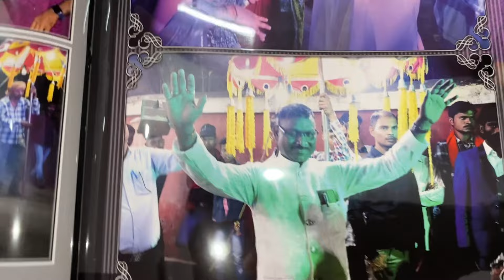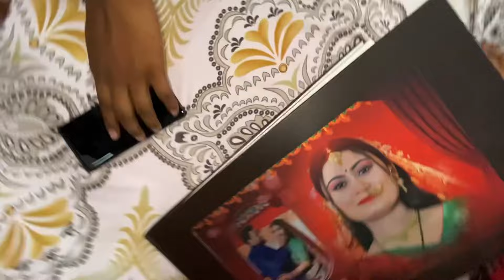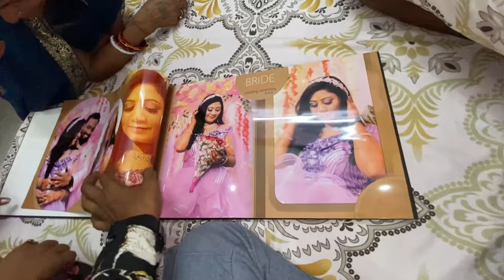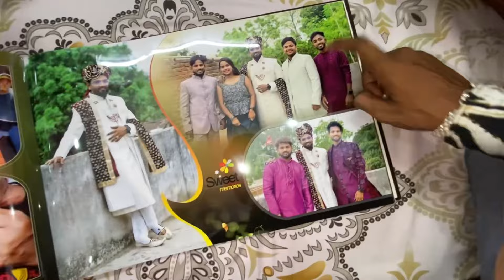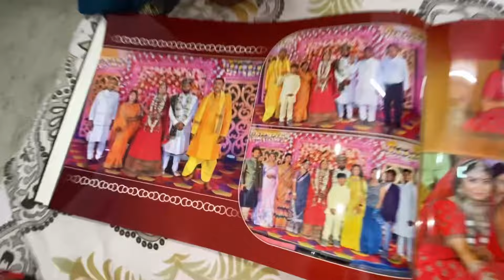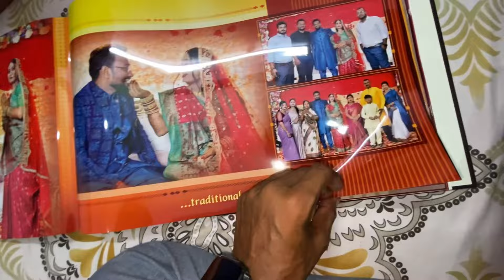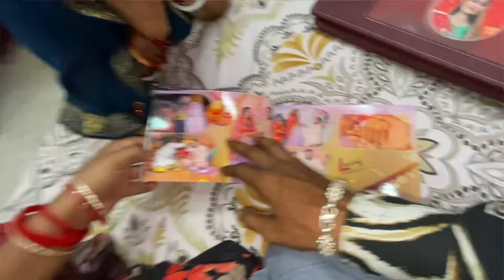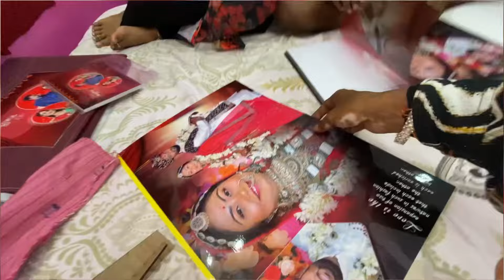भैया भाभी शादी का Album आ गया or मम्मी का खुशी का ठिकाना नही..? ( मम्मी क्या देखी😳)